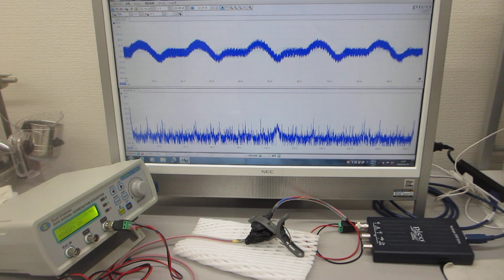超音波素子表面の表面弾性波利用技術（ultrasonic-labo）